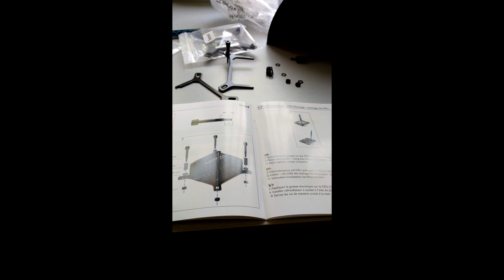❄️ Unboxing y Review - refrigeración líquida [Alphacool eisbaer LT 240] ❄️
●▬▬▬▬▬Información importante▬▬▬▬▬●
Esta es una refrigeración líquida para procesador (CPU) Modular.
cualquier pregunta la puedo resolver en los comentarios!